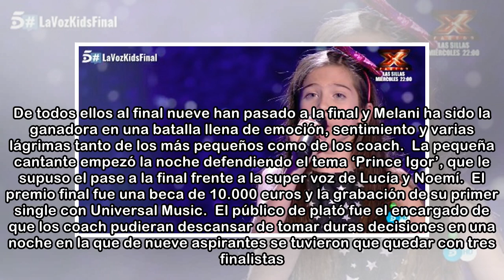Melani enamora al jurado y al público con su voz angelical y gana 'La Voz Kids'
Melani dejó helados a todos los asistentes a la primera gala de 'La Voz Kids' y lo mismo ha sucedido con su última actuación que le ha valido para ser la ganadora de la cuarta edición del talent de Te...